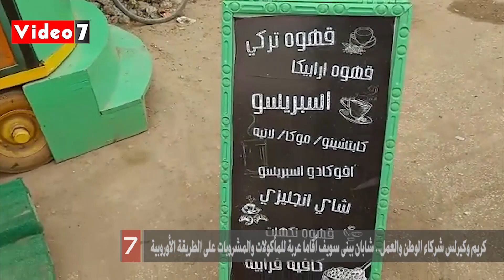كريم وكيرلس شركاء الوطن والعمل.. شابان ببنى سويف أقاما عربة للمأكولات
فكرة مجنونة ظلت تراود كريم الشاب الذي لم يتجاوز العشرين عاما، فبعد انتهاء دراسته، ظل يحلم بإنشاء عربات تقديم المشروبات والمأكولات الطازجة